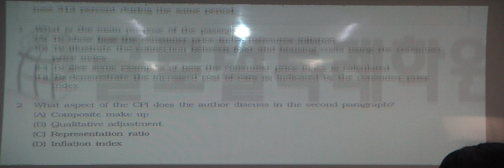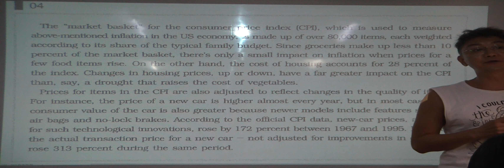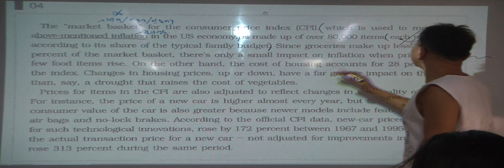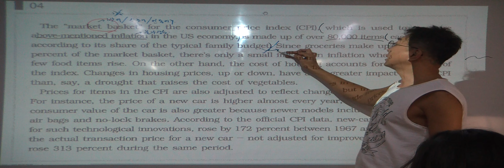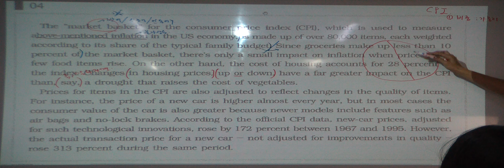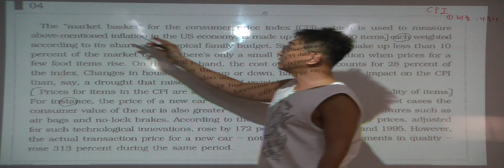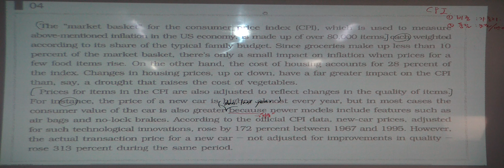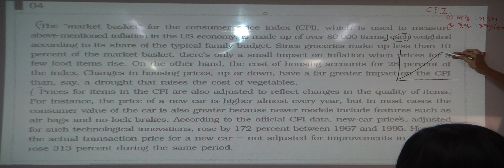특례영어 하지석쌤의 독해 (응용편) - 4지문 (1)